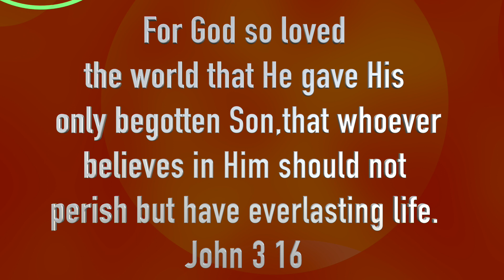John 3 16 - Joyful Sound Jesus Saves